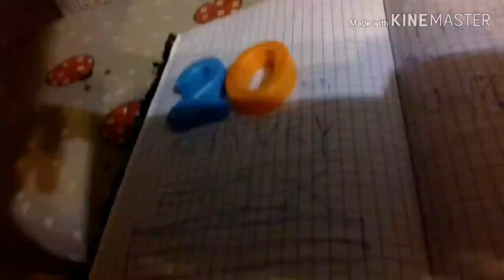Fox Interactive logo